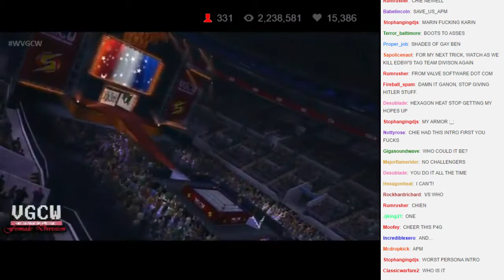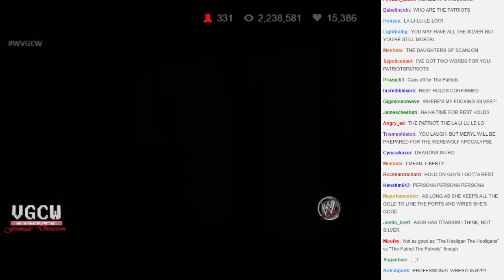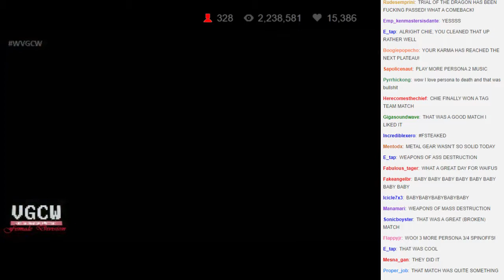WVGCW 2014-10-16 - 07 - Tag Team